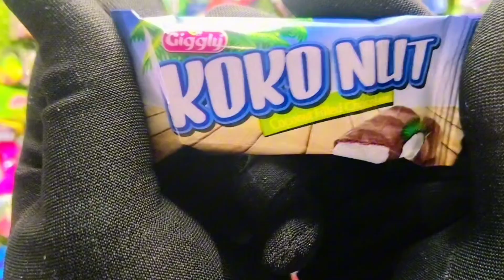unboxing little singham snacks and coco nuts chocolate 🍫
Shuffle candies game. Satisfying activity ASMR of candies. Colourful rainbow candies. Candies are sweet. Sweetest candies game. Manual shuffle candies play. Candy crush game. Candy land game for candy lovers. There is alot of Candies for you. Shuffling candies play interesting vedio satisfying activity ASMR. Candies are delicious 🤤.yummy Candies I love candies. Your favourite candies 🤤. Rainbow color candies. Unboxing Candies ASMR. Some lots of candies jellies and lollypop ASMR, satisfying activity of candies lovers. lover of Candies like this type of vedio. ding dong bubble shuffle game. carnival candies shuffling game .manual game of candies with ASMR .some lots of candies game. Satisfying Candies a inactivity most famous game on YouTube. Viral game of candies on YouTube this game is only for candies lover, jellies lovers, cookies lovers, surprised egg lovers and sweet snacks lovers.